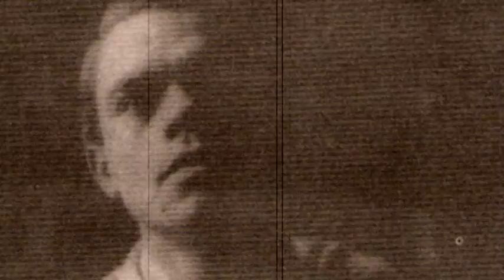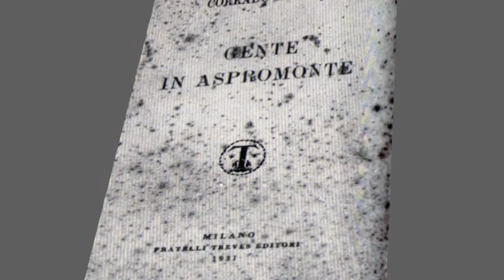CORRADO ALVARO 2 DI LUIGI BONESCHI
DOCUMENTARIO SU CORRADO ALVARO- DI LUIGI BONESCHI- 2^ PARTE